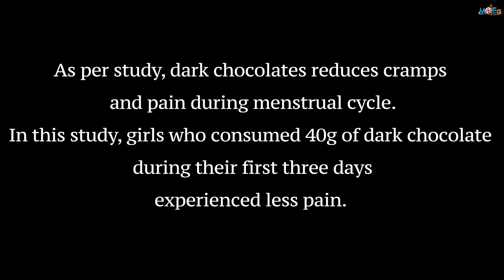Dark Chocolate | Cramp reliever | Rashmi Pawar | class work | Mumbai Digital Films Academy